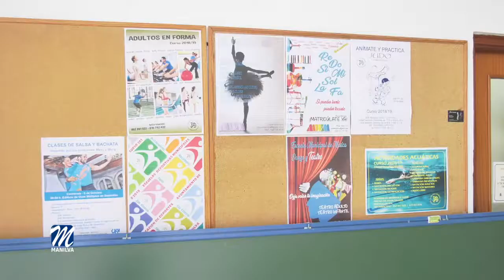ESTE VIERNES FINALIZA EL PLAZO DE INSCRIPCIÓN PARA LA LIGA DE AFICIONADOS DE FÚTBOL 7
La delegación de Deportes, dirigida por Agustín Vargas, informa que está abierto el plazo de inscripción para participar en la XV Edición de la Liga de aficionados de fútbol 7.
Este tradicional torneo cuenta ya con quince años de antigüedad, convirtiéndose en una de las citas ineludibles para los amantes del fútbol.
Hasta este viernes 2 de noviembre tienen de plazo los interesados para formar parte de los equipos que la conformarán para la temporada 2018/2019. El número de plazas será limitado.
Para más información o inscripción pueden llamar a los teléfonos de la citada delegación: 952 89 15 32 ó 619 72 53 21.